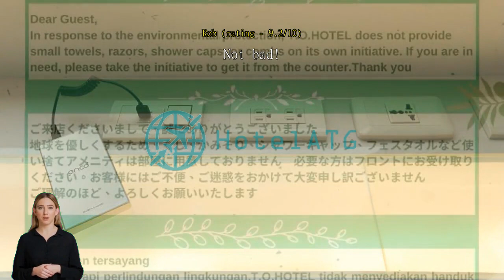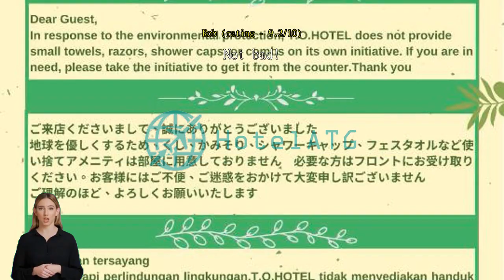T.O. Hotel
You'll love the exceptional convenience during your stay at T.O. Hotel, located right in the heart of the city center, with an easy access to everything in Taipei. The true local flavors and culture of Taipei are yours with a stay at T.O. Hotel, located just 5.2 km from the famous Taipei 101.
The superior services and facilities offered at T.O. Hotel will make for a memorable stay. To help pre-arrange your arrival and departure, airport transfer services can be booked before you even check in. Your explorations of Taipei can be assisted with the taxi services available here.
You'll have no problem planning out your days and transportation needs with front desk services including express check-in or check-out and luggage storage. The hostel's daily housekeeping will make staying in a great choice. The hostel is entirely non-smoking.
Guests are guaranteed a comfortable stay while at T.O. Hotel. To enhance your stay, some rooms at the hostel come with linen service and air conditioning. The hostel's in-room entertainment is second to none, with television and cable TV provided to guests in select rooms. You may be assured to know that a refrigerator is available in some select rooms.
You can stay fresh and clean with a hair dryer, toiletries and towels provided in some of the guest bathrooms.

Venture outside T.O. Hotel and explore Taipei during your stay. Spend a day and acquire some cultural knowledge at National Palace Museum located 5.9 km away, where you can explore works of arts and cultural pieces. You're sure to want to visit Chiang Kai-Shek Memorial Hall located 2.3 km away, among the most sought-after photographs for anyone visiting Taipei.